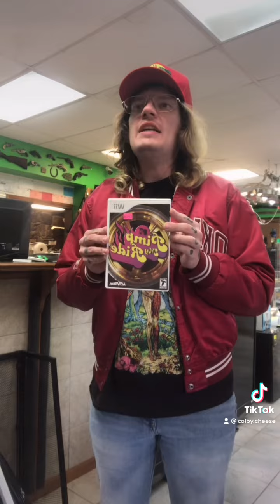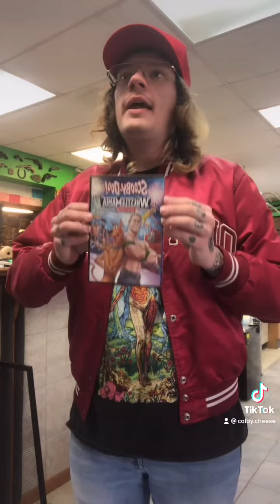Welcome to the pawn shop, pt. 1 resident evil trade.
Join me here at my new home YouTube!